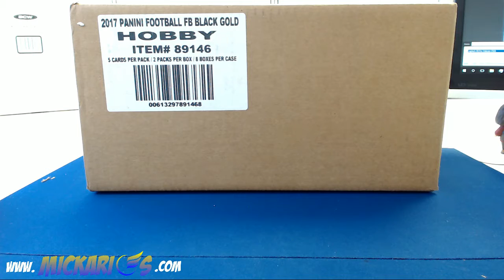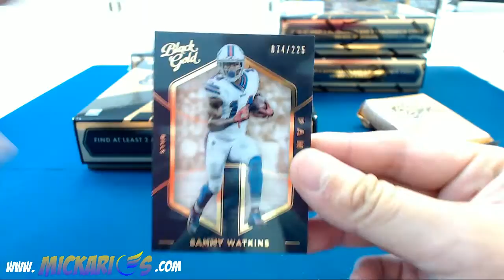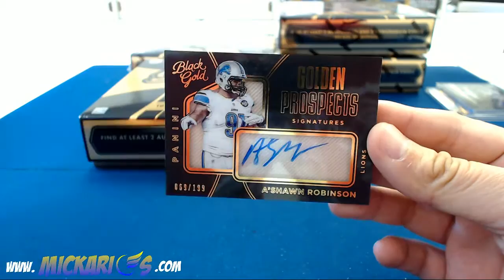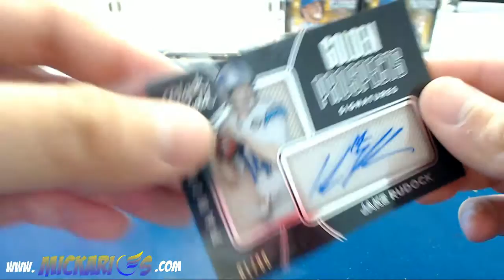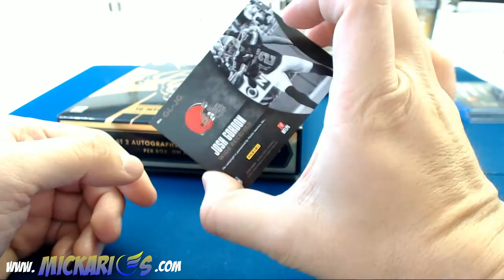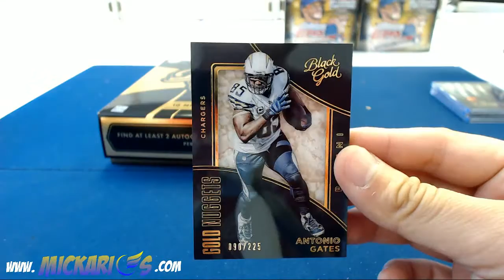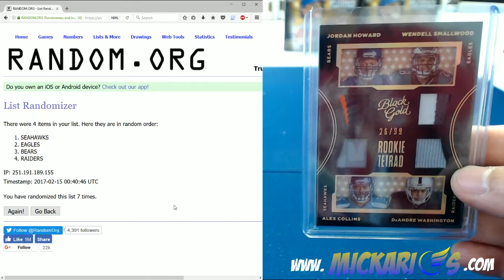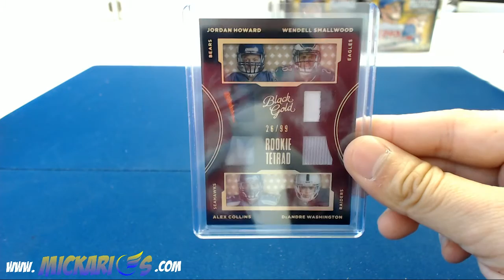02/14/17 -- 2016 Panini NFL Black Gold 4 Box Half Case eBay Team Break #3 (PYT)